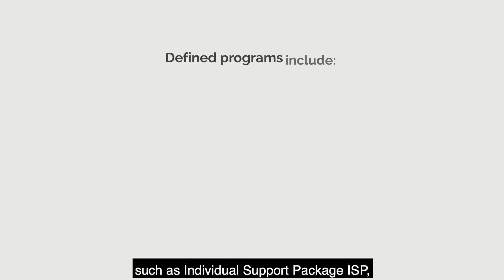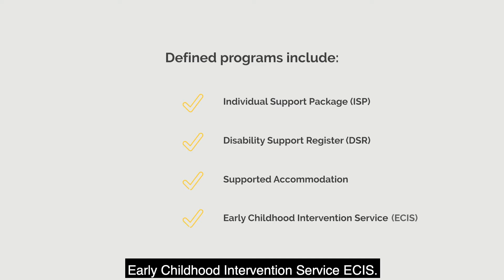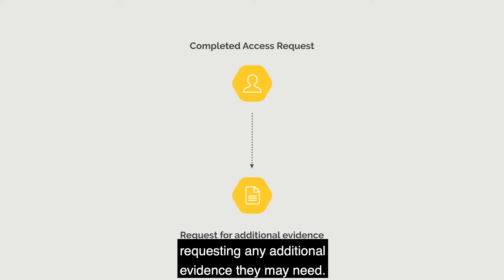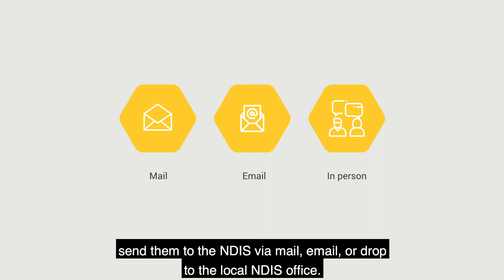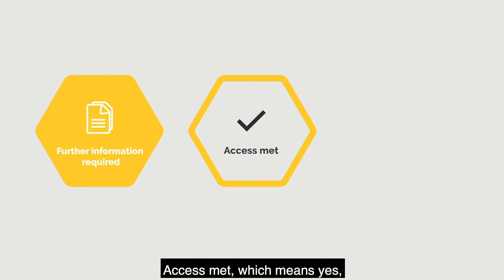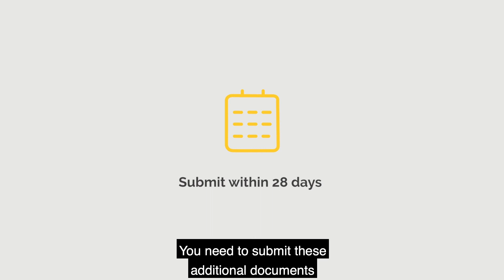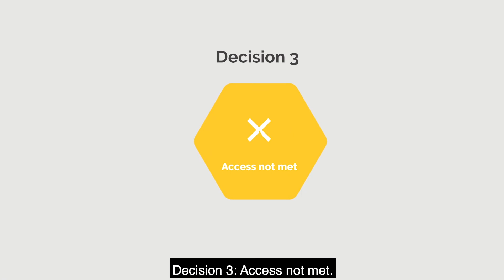Understand how to access National Disability Insurance Scheme (NDIS)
Bu vidyo NDIS’e nasil eriseceginizi, gerekli kanit turlerini ve uygulama kararlarini anlamaniza yardimci olacaktir.